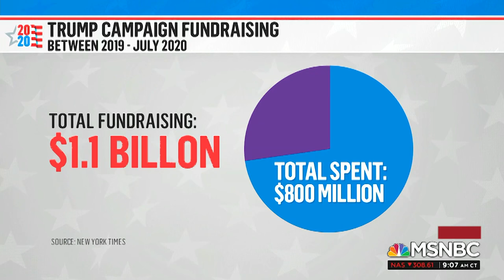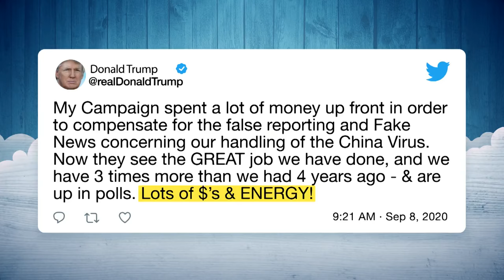Trump Calls Fallen Soldiers "Losers" and "Suckers" | The Tonight Show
Jimmy addresses President Trump calling fallen military service members “losers” and “suckers” while his 2020 campaign burns through $800 million.